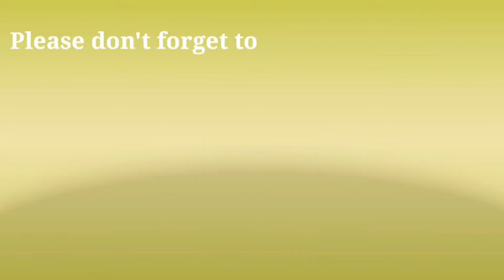WALA LANG TOH | NAG TRIP LANG ANG MAG ASAWA. ROAD TRIP AT BUMILI NG KUNG ANU ANO LANG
JuMi TV Borais
Nag trip lang ang mag asawa. Wala masyado ganap.
Bumili lang ng kung anu ano. kontimg update lang sa aming daily way of living. Sana na enjoy nyo pa rin

FB Accounts:
Michael Borais